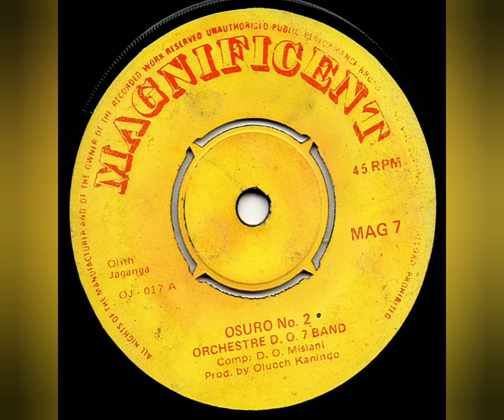Orchestre D. O. 7 Band - Osuro N° 2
Sello: MAGNIFICENT - MAG 7 - OJ 017
Formato: Vinil-Lp 45 RPM
País: Kenya
Estilo: Olith Jaganga